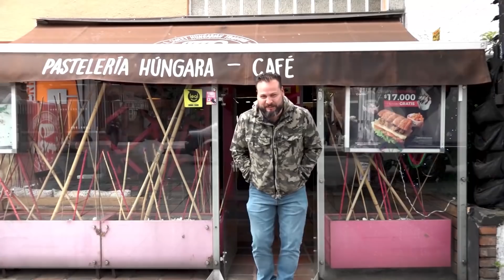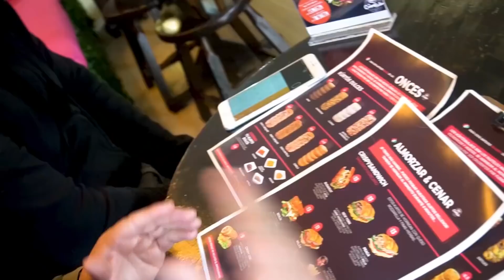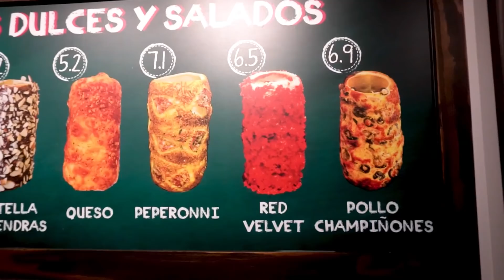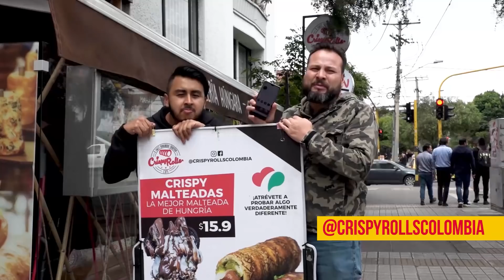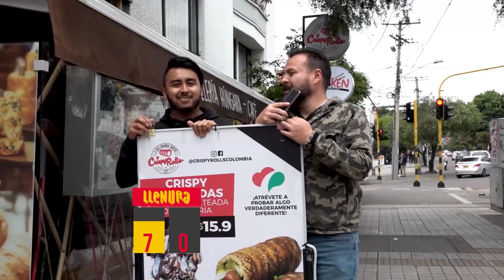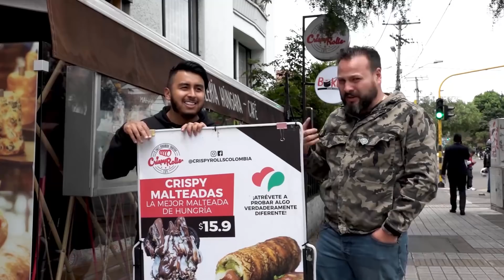Kurtos Húngaros en Bogotá ¿QUÉ ES ESTO? | Los Insaciables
¿Sabes qué son los Kurtos húngaros? ¡Nuevo capítulo de Los Insaciables, con los mejores restaurantes en Bogotá! Esta vez fuimos a Crispy Rolls, en donde tienen como plato principal una de las comidas más tradicionales de Hungría: los kurtos.

Se trata de un pastel cilíndrico y hueco que se hornea justo en el momento, lo que hace que sea esponjoso por dentro y crocante en su exterior. ¿Lo que tienen especial en Crispy Rolls? ¡Que los convirtieron también en sándwiches!

Con nuestros 40 mil colombian pesos pedimos un Sándwich Praga: la masa del rollo con queso, y adentro con pollo, queso crema, tomate, lechuga y queso mozzarella; un Nueva York, masa del rollo con queso y relleno con carne desmechada, queso crema, tomate, lechuga y queso mozzarella; uno tradicional que viene cubierto con canela (es dulce); y un kurto de pollo y champiñones.

¿Dónde queda Crispy Rolls Colombia?  En la carrera 9 # 67A - 19
Plato recomendado: ¡la combinación que elijas!